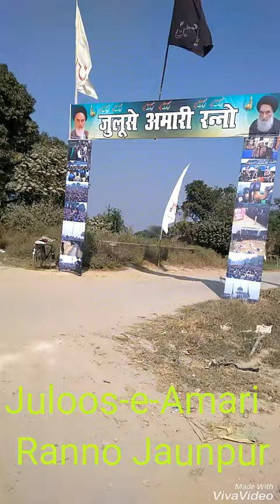2 rabi awal jaloos e Amari Ranno jaunpur || 2017 by Labbaik Ya Mendhi a.s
ya Hussain a.s

Labbaik Ya Mendhi
LabbaikyaMendhi